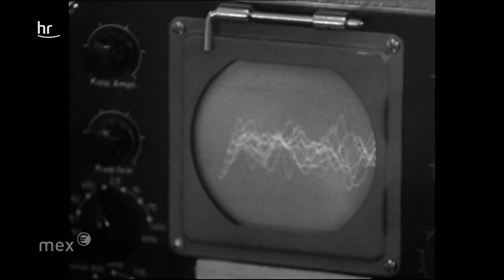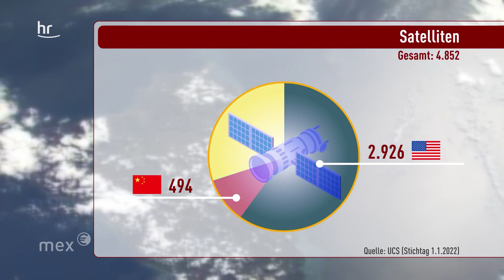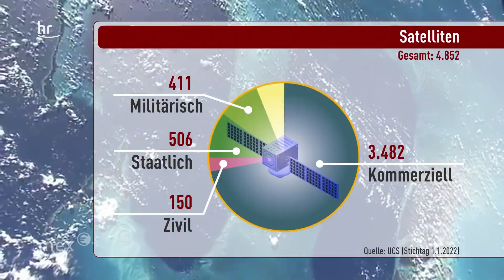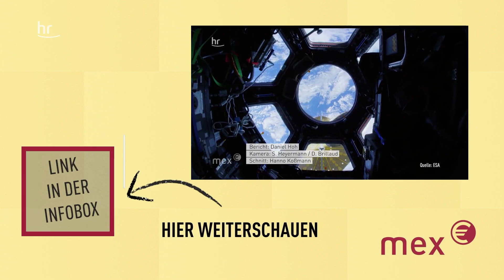Wirtschaft vs. Wissenschaft – wie groß die Konkurrenz im Orbit ist | mex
Die rund 2.000 Starlink-Satelliten von SpaceX rufen schon jetzt Astrophysiker und Hobby-Astronomen auf den Plan, sie protestieren gegen die "Industrialisierung" des Weltraums. Diesem Protest hat sich die Sternwarte in Heppenheim angeschlossen. Auf der anderen Seite betonen New-Space-Firmen den großen Nutzen der neuen Satellitentechnik für alle, auch für hiesige Unternehmen. Die Konkurrenz im Orbit wird größer, Staaten, Wirtschaft und Wissenschaft ringen um Einfluss und Kontrolle. Mex mit Teil 3 der Weltraum-Serie.